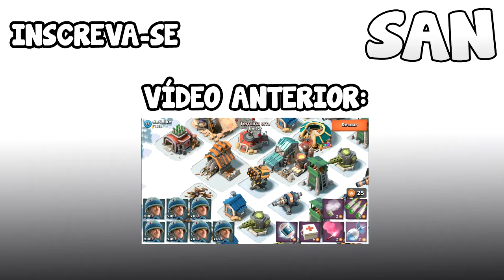Clash Of Clans | DESTRUIU TUDO! | Ataque Do Dia #8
Hoje mostro um ataque na guerra em Clash Of Clans, o ataque foi realizado com Golems, Magos, P.E.K.K.A.S e Bruxas!

Sou o San e gosto de jogar jogos de celular, então decidi trazer vídeos desses jogos neste canal! Espero que gostem!